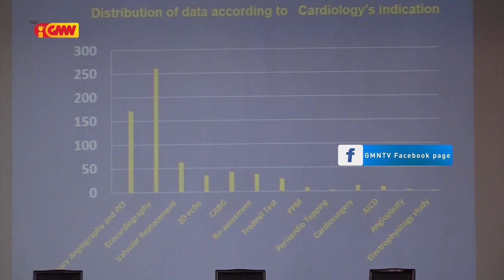OJE laiha fo impaktu ba MS atu halo rekrutamentu ba pessoal saúde potensial sira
OJE laiha fo impaktu ba ministeriu saúde atu halo rekrutamentu ba pessoal saúde potensial sira